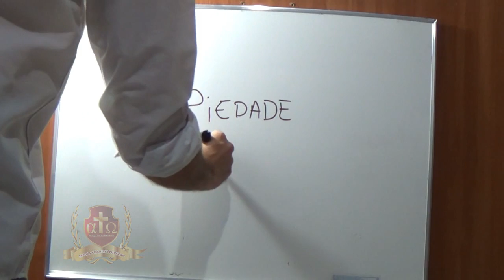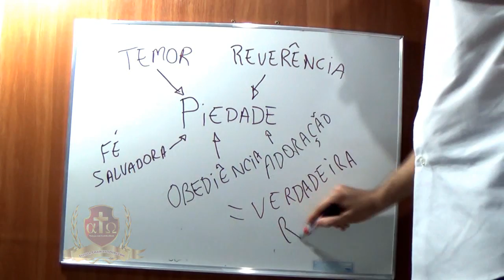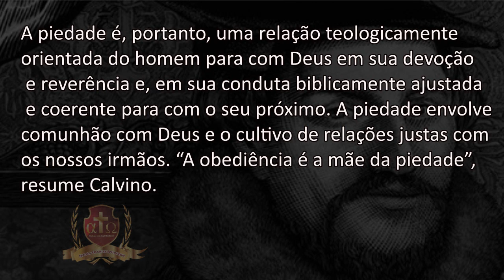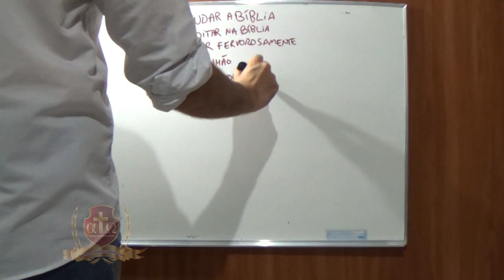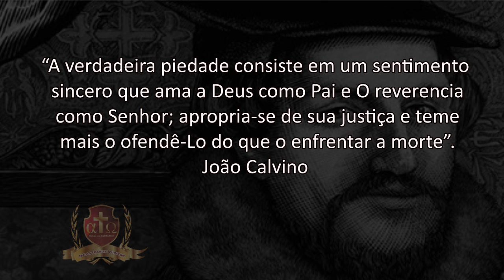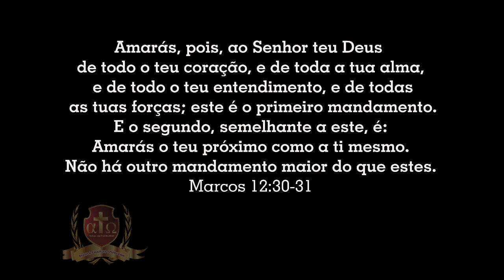O que é Piedade? Fernando Angelim